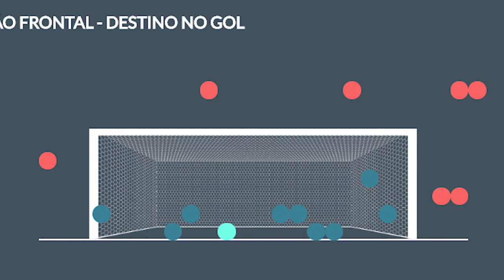3 ZAGUEIROS: CAMINHO PARA O ATHLETICO VENCER O GRÊMIO FEAT. SAMPAOLI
3 ZAGUEIROS: CAMINHO PARA O ATHLETICO VENCER O GRÊMIO FEAT. SAMPAOLI

Se o Athletico está no Japão horas antes de enfrentar o Shonan Bellmare, pela Levian Cup, antiga Suruga Cup e está próximo de conquistar mais um título.

No entanto, não é a única taça  que o Athletico está perto de conquistar. Faltam apenas 4 jogos para o clube conquistar mais um grande título: A COPA DO BRASIL.  O primeiro desafio para mais essa conquista é o Grêmio.

Enfrentar o clube que vem tendo mais sucesso em copas do futebol brasileiro não é fácil, né?

Mas o Grêmio vem errando muito ultimamente e a gente vai tentar decifrar esses erros para facilitar a vida do Furacão!